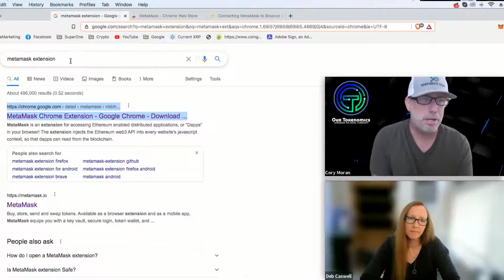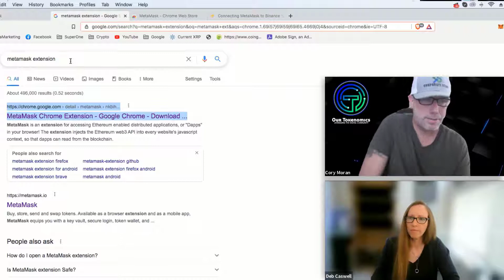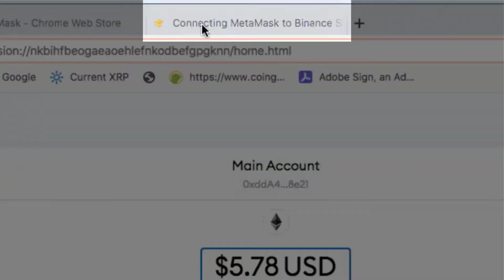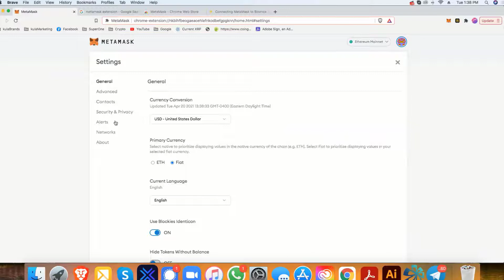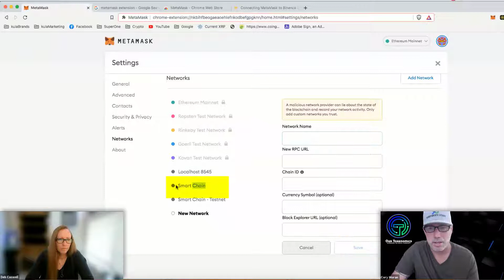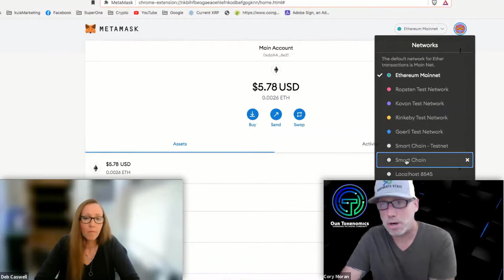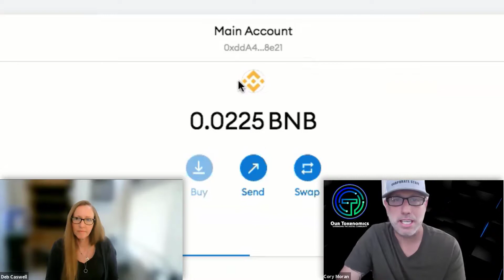What Does The Fox Say?! How to Link your MetaMask to the Binance Smart Chain (BSC) Network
How to Link your MetaMask to the Binance Smart Chain
Get connected to the BSC network on MetaMask to take part in some super exciting NEW TOKENS!!! Don't miss out!

Links:
Binance Academy